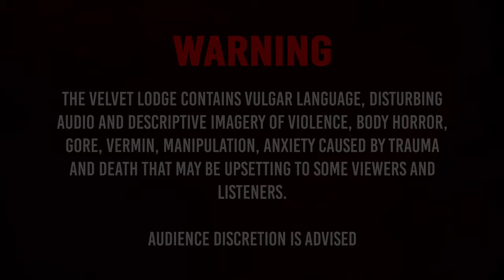The Velvet Lodge Episode 7: The End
The Velvet Lodge
Episode 7: The End

After the surprise ending of last episode this one picks up right where it leaves off and you wont leave the edge of your seat in the epic finale of The Velvet Lodge!

The Velvet Lodge is an original story told by Lucia Versprille, starring Ellie Collins as Birdie Pierce, Katie Downey as Nicolette Veritas, Raya Sunshine as Melody Ubel-Cross, and Lauren Urban as Eliza Hill. Produced by Elder Eye Entertainment, in association with Seersword and The Midnight World.

The Velvet Lodge features The Midnight World, a narrative driven horror role playing game focused heavily on mounting anxiety and tension. Get your very own copy of The Midnight World from Drive Thru RPG

Credits
Original Story by Lucia Versprille and Kian Chamberlain
Director: Devan Henderson
Executive Producers: Dustin Fletcher, Devan Henderson, Lucia Versprille
Producer: James Davey
Production Coordinator: Ross Lee
Game Director: Lucia Versprille
Cast: Ellie Collins, Katie Downey, Raya Sunshine, Lauren Urban
Editing: Katie Adkins, Nathan Early, Bailey Jones, Lucas Cosens-Hall
Director of Photography: Bailey Jones
Assistant Director: Chris "Hero" Stanford
Script Supervisor: Breenna Jenkins
Sound Mixer/Sound Designer/Composer: Alex Ferré
Sound Utility: Ryan Henderson
Production Designer: Lucia Versprille
Art Director: Dustin Fletcher, Devan Henderson
Art Department: Lucia Versprille, Franzilla, Thomas Versprille
Set Decorator: Joe Hernandez
Crafty/Catering: Jessica Skellington, Ian E Muller
Foley Performers: Bradley Gwynn, Jeffrey Talbot, Devan Henderson